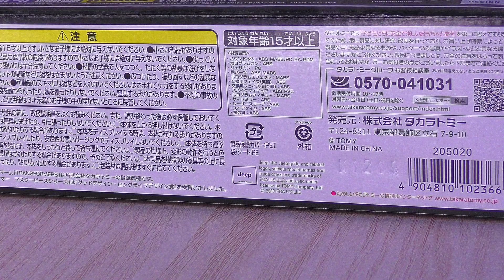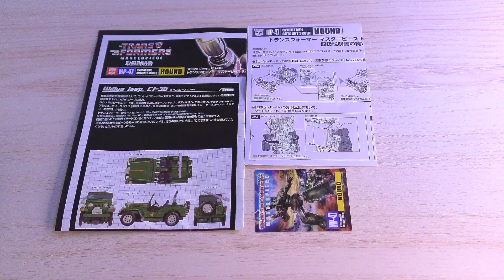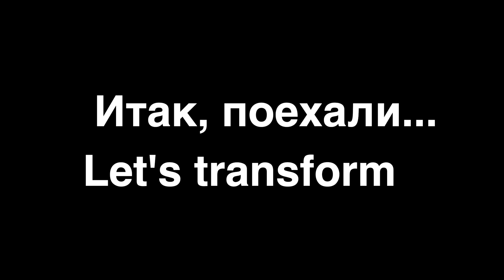Transformers Masterpiece MP47 Hound Review / Обзор фигурки Хаунда от Takara Tomy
Недавно, гуляя по Акихабаре, в одном из магазинов наткнулась на мастерпис версию Хаунда (Hound) из трансформеров, и не удержавшись решила его купить.

Ну а раз у меня есть новая фигурка то пришло время обзора )))
Итак встречаем Transformers Masterpiece MP-47 Hound от Takara Tomy